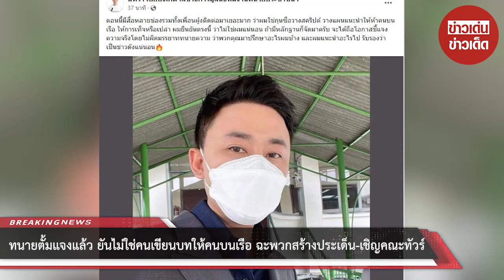ทนายตั้มแจงแล้ว ยันไม่ใช่คนเขียนบทให้คนบนเรือ ฉะพวกสร้างประเด็น-เชิญคณะทัวร์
“ตอนนี้มีสื่อหลายช่องรวมทั้งเพื่อนฝูงติดต่อมาเยอะมาก ว่าผมใช่กุนซือวางสคริปต์ วางแผนแนะนำให้ห้าคนบนเรือ ให้การเท็จหรือเปล่า ผมยืนยันตรงนี้ว่าไม่ใช่ผมแน่นอน

นอกจากนี้ยังคอมเมนต์ในเพจด้วยว่า “พวกที่ชอบสร้างประเด็น เชิญคณะทัวร์มาหาผม ไม่กลัวผมเชิญคณะทัวร์ไปหาบ้างเหรอ อย่าให้หมั่น”